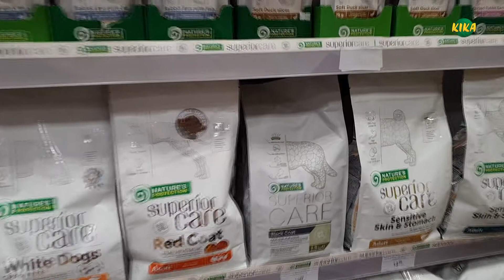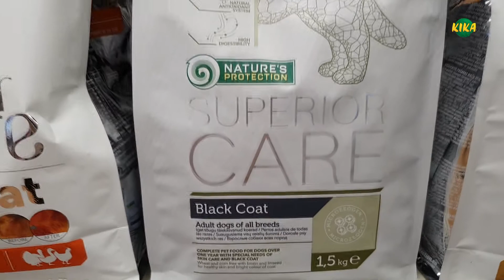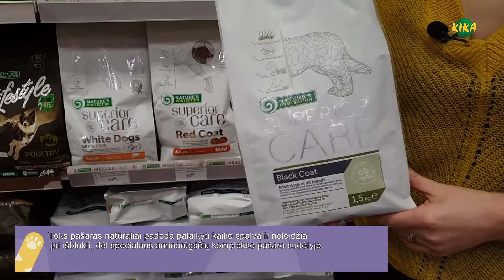KIKA pataria: kuo ypatinga juodakailių šunų mityba?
Dažniausia problema su kuria susiduria juodakailiai šunys – tai blunkanti kailio spalva. Šios problemos galite išvengti jei Jūsų augintinio racione yra specialus, subalansuotas, funkcinis pašaras juodakailiams.

Šiame reportaže KIKA ekspertė Inga Jums papasakos:
- Dėl kokių priežasčių blunka augintinio kailis?
- Į kokias maistines medžiagas atkreipti dėmesį renkantis pašarą juodakailiams?
KIKA – profesionalus rūpestis kiekvienu augintiniu. Gyvūnų prekių parduotuvių tinklą, kuris teikia kirpyklų, veterinarijos vaistinių ir veterinarijos kabinetų paslaugas, vienija šeimos vertybės ir meilė gyvūnams.